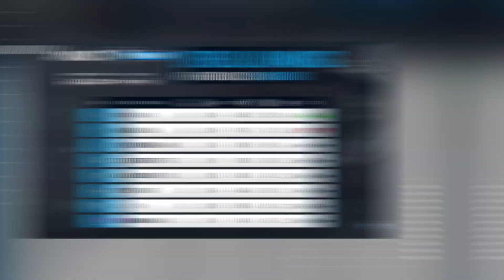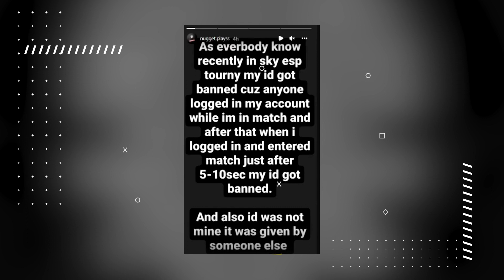WHO GOT LIVE BAN IN SKYESPORTS GRAND SLAM? | ESPORTS 360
In today’s episode of Esports 360, we first talk about the SKYesports Grand Slam BGMI tournament, and how team XO and won it and how a team got banned, then we will look into our patch notes for patch 4.03 in Valorant and in the end we will look into the trailer of our first Dota 2 major in ESL ONE Stockholm.

00:00 Intro
01:08 Team XO Skyesports Grand Slam Winners
01:53 Who Got a Live Ban
02:26 Valorant Patch Notes 4.03
02:58 ESL ONE Stockholm Major
04:00 Outro

To Enter the Giveaway please fill this form out with a screenshot tagging Nodwin Gaming on your Social Handles while watching VCC 2022! 😍

Do Follow Us on all our social handles to get access to latest updates and greatest content!